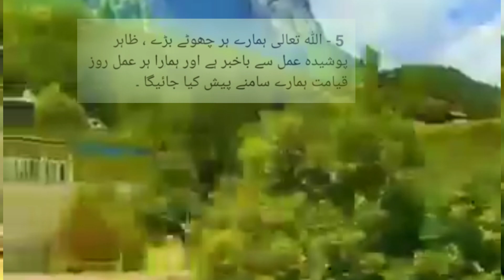Surah Luqman Main kamiyabian|Motivation|Aisha Voice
An Emotional Heart Touching story| Sachi Kahaniyan | Sabaq Amoz Kahaniyan | Golden Words Urdu

AASALAMOALAIKUM
Dosto K Sy Hain Ap Sb

Or achi kahaniyo k liy mere sath rahy